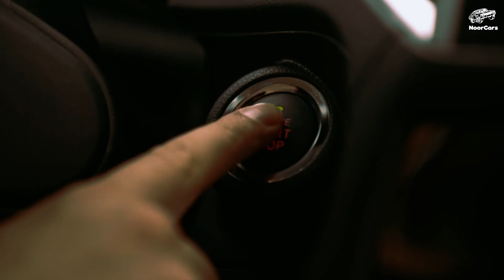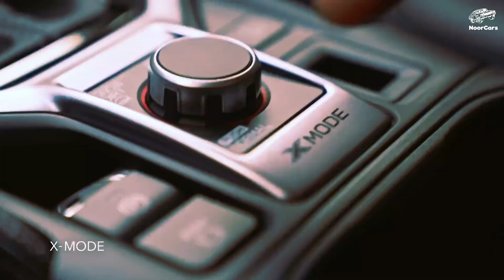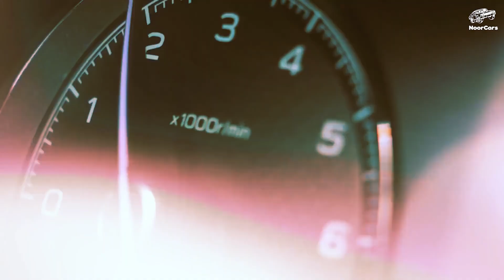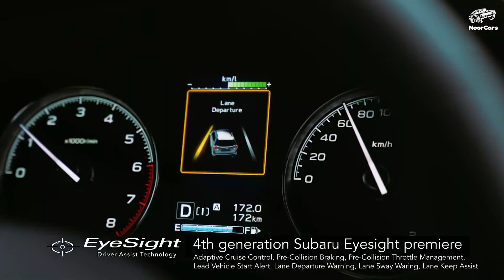2024 Subaru Forester: Using The Hybrid Technology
2024 Subaru Forester: Using The Hybrid Technology

According to a report by a Japanese magazine, Mag-X, the 2024 Subaru Forester is an all-new next-generation model that will arrive with a 1.8L Boxer turbocharged powertrain and a brand-new hybrid technology. If this report is true, then the upcoming sixth generation Forester might be a complete hybrid vehicle model that features dual electric motors that provide enhanced fuel efficiency.

As cited from the company’s official statement, new hybrid models are expected to be launched in the midst of this decade to comply with the more demanding emissions regulations. Aside from the 2024 Subaru Forester, they may also include the 2024 Ascent SUV and 2025 Outback. EV versions of these nameplates are also said to be released at least at early 2030, but the trend shows that the timeframe could be accelerated.